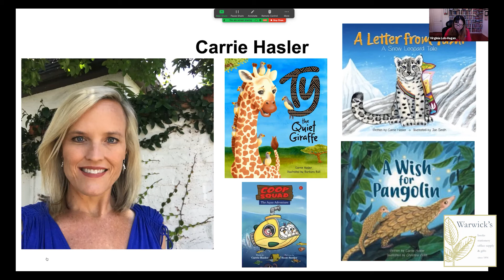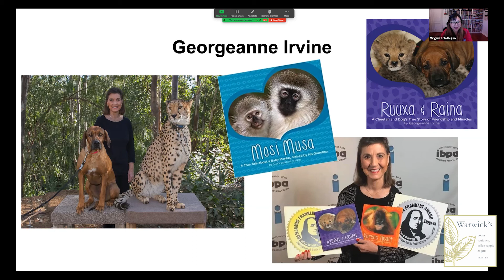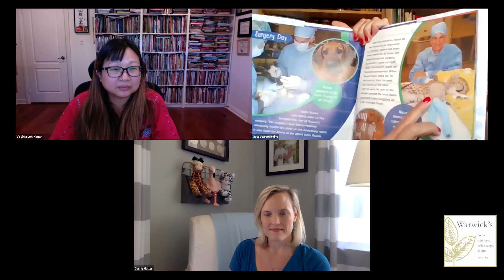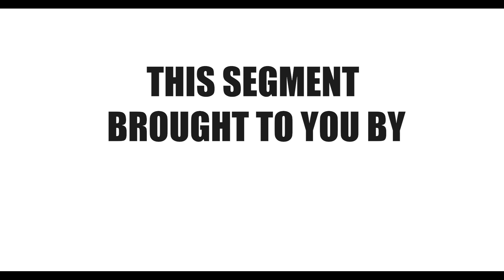Story Time with San Diego Zoo Global Press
PRESENTERS: Carrie Hasler and Georgeanne Irvine

The San Diego Writer’s Festival is bringing the world-famous San Diego Zoo to you. Come listen to Carrie Hasler and Georgeanne Irvine read aloud from their books inspired by the animals from our zoo! They will share heartwarming tales of animals who survived challenges and thrived under the loving care of humans. San Diego Zoo Global Press is the book publishing division of San Diego Zoo Global which is committed to leading the fight against extinction.